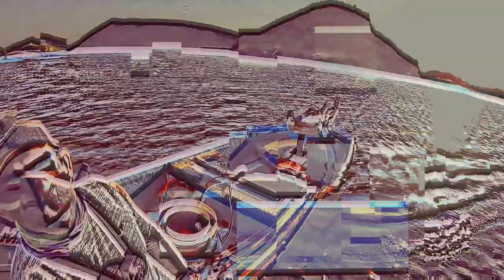CEVICHE DE PARGO PESCA Y PREPARA | Lupe Lofish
Bienvenidos a un video mas de pesca y prepara y esta vez como algunas otras buscando especies que nos sirvan de alimento capture algunos pargos conocidos por nosotros como alazanes y esta vez los capturamos con el método de pesca a fondo con los JIGGS de 2 onzas que su servidor elabora, una gran aventura y una rica comida que para mi es un gusto compartirles, espero y les guste, bendiciones, buena salud y buena pesca para todos ustedes.
Att. Lupe Lofish